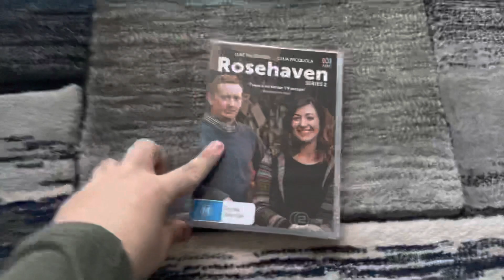Do you have this DVD? #22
Do you have this DVD, which is Rosehaven Series 2 from 2017?